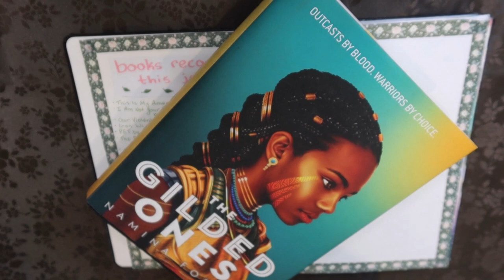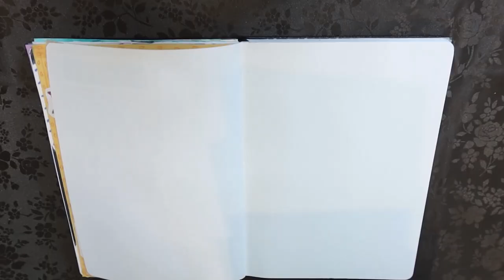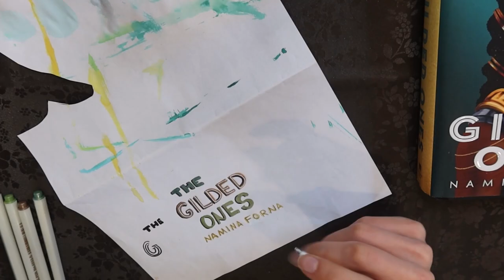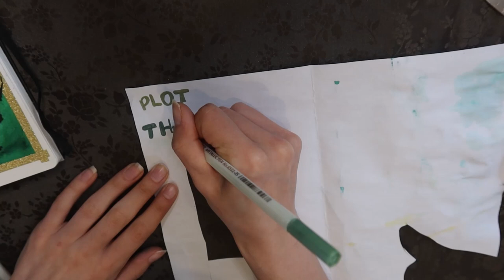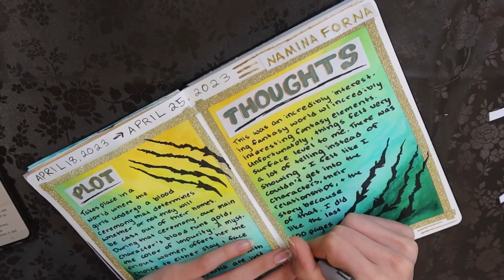The Gilded Ones ~ Journal With Me | Reading Journal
Hello everyone :) Today's video is my journal with me for The Gilded Ones by Namina Forna!!!